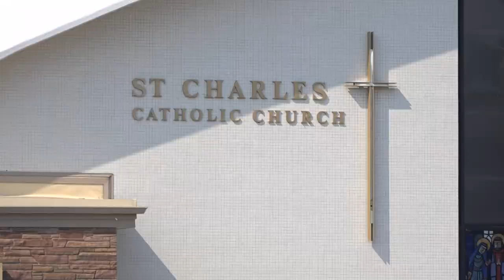Man suspected of setting fire to a Spokane Catholic church last year pleads guilty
Rio Mirabal set Saint Charles Catholic church offices and its attached school on fire in March last year.